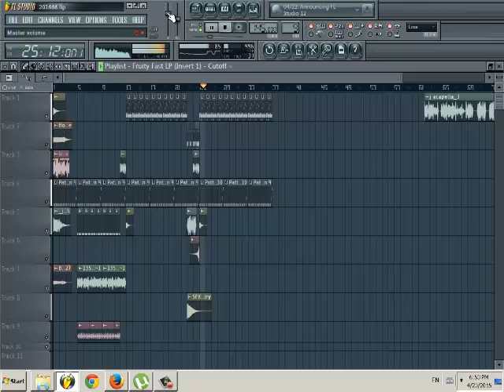Preview Funky Kavi 2015 PSD Dj Pich Sovandy